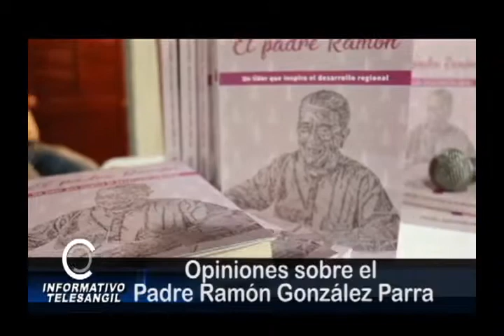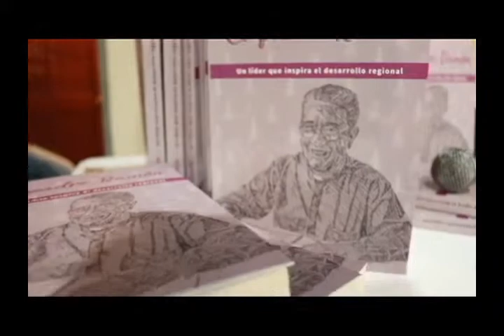Opiniones sobre el Padre Ramón González Parra